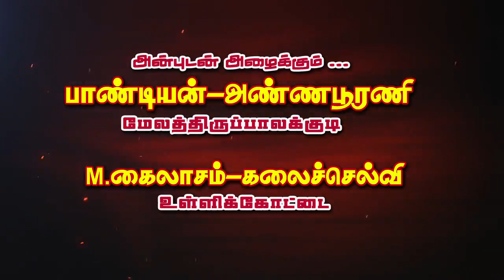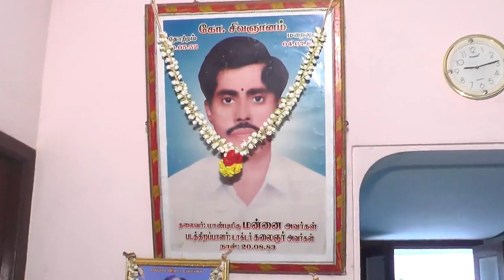மேலதிருப்பாலக்குடி பாண்டியன் அன்னபூரணி இல்ல நிச்சயதார்த்த விழா கபிலன் /அபிநயா